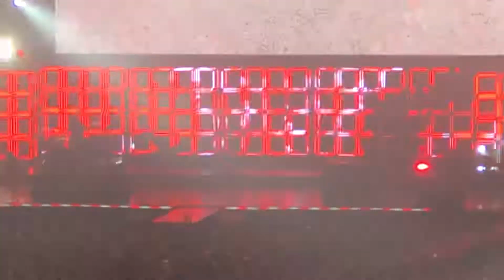Holding On To You - Twenty One Pilots live in Manchester 2019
Twenty One Pilots live in Manchester arena 2019.